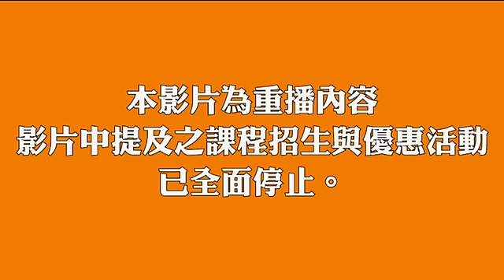【楊桃美食網】如何煎肉魚不黏鍋?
撇步1  灑鹽脫水
撇步2  熱鍋潤油
撇步3  微焦翻面